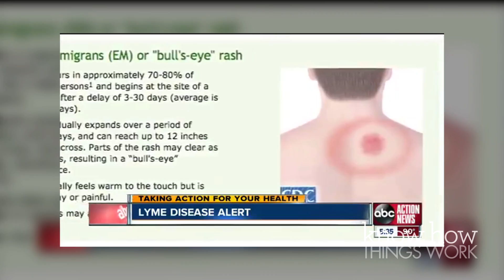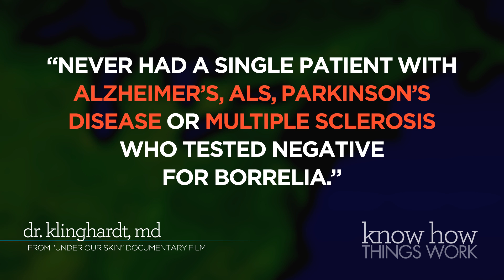Lyme Disease - Illness of Ignorance (6min Brief on Lyme) [HD]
— the video series that explores how the world around us *really* works as opposed to the way we believe it does.

MUSIC IN THIS EPISODE:
"UFOs Over The Ocean" by Xiren

RESOURCES:
Igenex Testing
(Lyme Disease Testing: Bob Giguere from IGeneX)